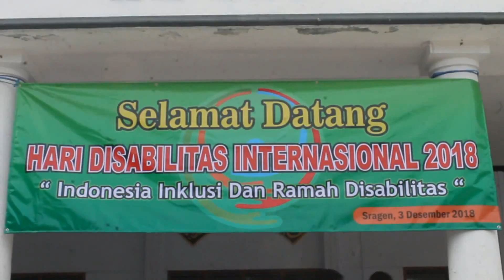Hari Disabilitas Internasional 2018 Kaum Difabel Mendapat SIM D Dari Polres Sragen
INDONESIA EKSPOS - JATENG - Dalam rangka memperingati hari disabilitas internasional 2018, ratusan masyarakat Sragen, Provinsi Jawa Tengah penyandang disabilitas berkumpul bersama di Gedung IPHI Nglorog Sragen, dengan mengusung Tema " Indonesia inklusi dan ramah disabilitas ”. Senin 3 Desember 2018.

Ratusan penyandang Difabel tersebut berasal dari beberapa daerah di Bumi Sukowati, dihari peringatan kali ini beberapa kegiatan ikut mewarnai keceriaan kaum di fabel di Sragen, salah satunya adalah dengan mengelar pawai kendaraan sepeda motor, bagi – bagi nasi kotak pada glandangan, pengemis yang berada di sepanjang jalan raya Sukowati, donor darah.

Selain itu, di Hari Disabilitas kali ini juga diisi dengan kegiatan pembagian SIM D,  khusus kaum disabilitas yang telah lulus ujian SIM baik teori maupun praktek yang telah di tetapkan.

AKP Dani Permana Putra Kasat Lantas Polres Sragen, mewakili Kapolres Sragen AKBP Arif Budiman, pada INDONESIA EKSPOS disela – sela pemberian SIM pada penyandang Disabilitas menyampaikan, bahwa pemberian SIM D pada kaum Disabilitas tidak ada perbedaan,” berdasarkan undang undang lalu lintas dan angkutan jalan, diperkenankan bahwa rekan rekan disabilitas dengan mengunkan kendaraan khusus. teman teman disabilitas ini bisa mempunyai SIM D Khusus,”Kata Kasat Lantas

Selain itu, Kasat Lantas Polres Sragen juga mengatakan  bahwa penyandang Disabilitas dalam mendapatkan SIM beberapa hari lalu juga harus melalui prosedur,” Prosedur ya mulai dari pendaftaran, mengisi formulir kemudian tes dan ujian praktek selain itu juga harus dipenuhi surat keterangan dokter, untuk biayanya sesuaikan dengan biaya undang undang membayar PNBP sebesar Rp.50000,”Ujarnya

Sementara itu, Ketua Panitia Pobis ( Persatuan Organisasi Penyandang Disabilitas Sragen ) Sugiyanto menyambut baik adanya program SIM D ini, pasalnya menurut dirinya selama ini ketika ada razia polisi di jalan banyak teman – teman Disabilitas yang ketakukan karena tidak memiliki SIM,” saya sangat senang sekali saya sampaikan pada bapak kasat lantas polres sragen yang sudah peduli pada kami, untuk mendapatkan SIM D, sehingga kami memiliki hak yang sama dalam bermasyarakat berkendara dan berlalu lintas,”Bebernya

TIM PENULIS : INDONESIA EKSPOS - SRAGEN